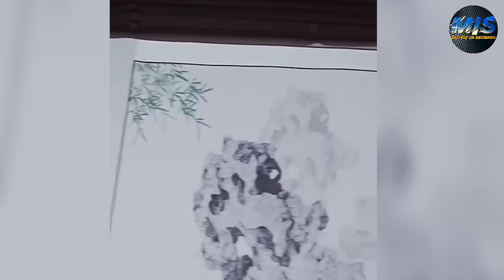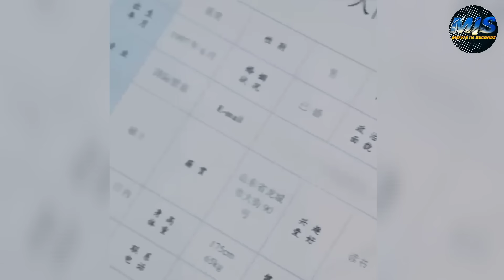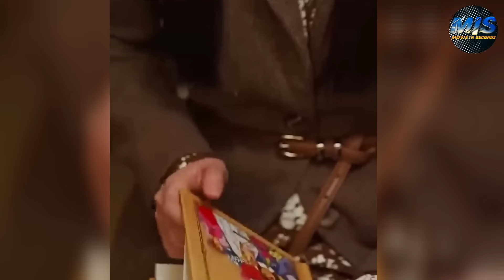توأم زي القمر ولاد اغنى شاب في الصين بيلاقو بنت فقيره ومتشرده فالشارع فـ بيطلبو من والدهم يتجوزها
ملخص افلام
 ملخص فيلم
 ملخصات افلام
ملخص فلم
ملخص الافلام
تلخيص افلام
مراجعة فيلم
ملخص أفلام
 افلام ملخصة
 ملخص افلام كورية
مسلسل كوري
مسلسلات كورية
 افلام كورية
 فيلم كوري